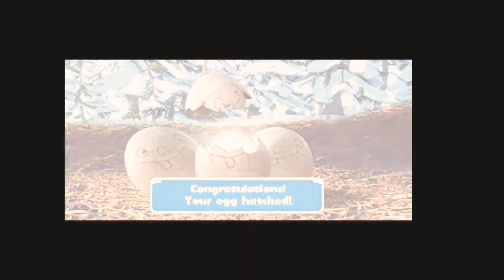"Mammoth-sized Entertainment: Ice Age Village's Comedy Spectacle!"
"Welcome to the 'Chaos & Crops' channel, where we cultivate laughter and manage mayhem in the world of mobile gaming. Join us as we rescue kittens from soup pots, serve up café calamities, tend to wild zoo antics, and construct cities that are more like rollercoasters. Wondered what it's like to run a farm while battling a soup obsession, or build a city with the chaos dial cranked to 11, you've found your gaming oasis right here. Get ready for a wild, wacky, and wildly addictive gaming adventure with a side of humor – 'Chaos & Crops' is where pixels meet punchlines!"
Join our merry band of digital farmers, café connoisseurs, and zookeepers as we go on quests that involve herding unicorns, serving coffee to aliens, and negotiating with panda mayors. We promise more chuckles per click, with the occasional goat dressed as a superhero or a giraffe learning to tap dance. Our motto? 'Life's too short for serious gaming. Let's have fun and farm, soup, brew, and build our way to hilarity!'

In a nutty turn of events, Scrat's acorn obsession cracks open the Earth, prompting Manny, Ellie, Diego, and Sid to become the prehistoric urban planners we never knew we needed. Join the gang in building the ultimate village escape for their jittery animal friends. Expect laughs, epic quests, and mini-games that prove even in the Ice Age, there's time for Kung Fu Scrat and Sid's egg-rescuing escapades. Get ready for a colossal Dino World, because this adventure is more crack-up than a continental drift!.